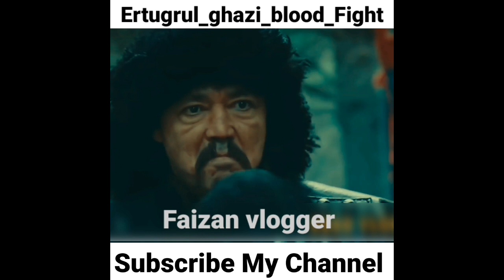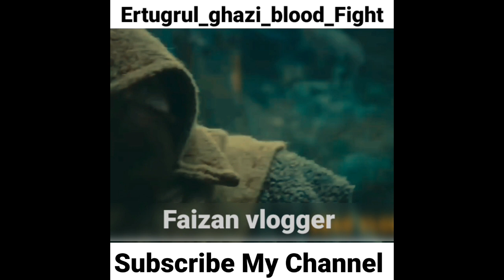Ertugrul ghazi blood Fight 🔥 wild Lioness 😎 New boys Attitude Status 😎/Faizan vlogger